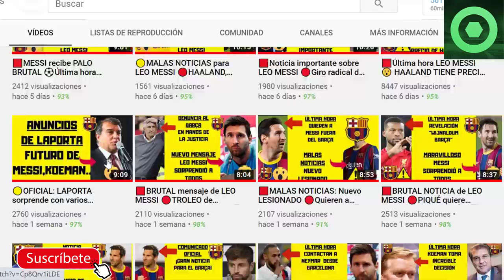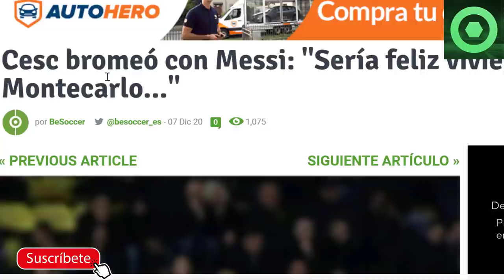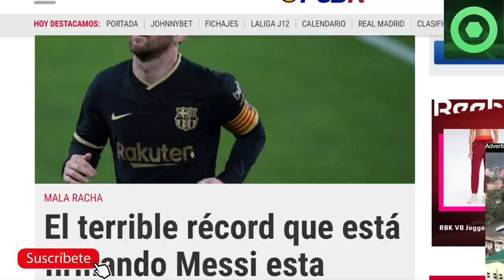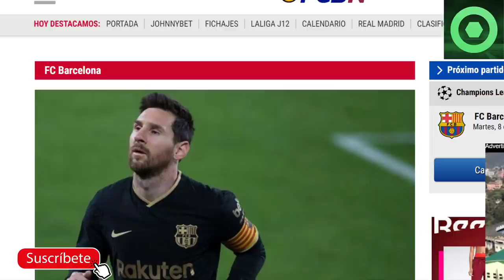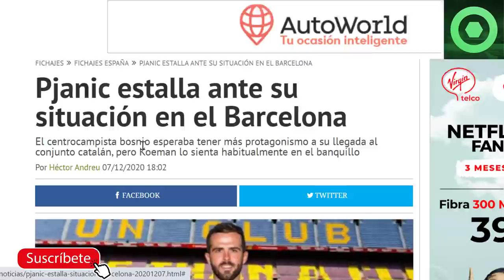🟥MALA NOTICIA de LEO MESSI ⚽CRACK del BARÇA ESTALLA contra RONALD KOEMAN🏮 Rueda de prensa COUTINHO 🟡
En este video detallamos varias noticias del FC Barcelona, como las palabras de Cesc Fabregas sobre Leo Messi, las declaraciones de Philippe Coutinho sobre el deseo de Neymar de jugar junto a Lionel Messi la próxima temporada o el enfado de Miralem Pjanic con Ronald Koeman por su situación dentro del Barça.

Fuentes:
fcbarcelonanoticias
fichajes net
besoccer